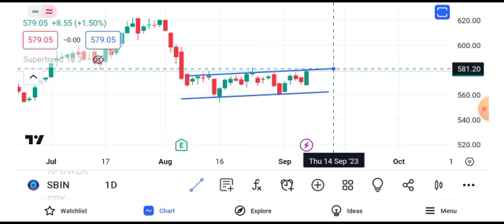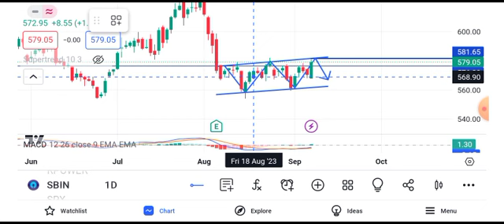State Bank of India share latest news | State Bank of India share news today